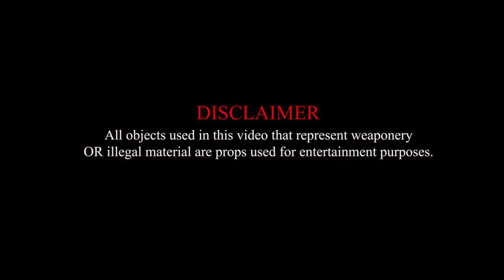NGB Ex - Remember (dir. by @HermanCaesar 🎥)